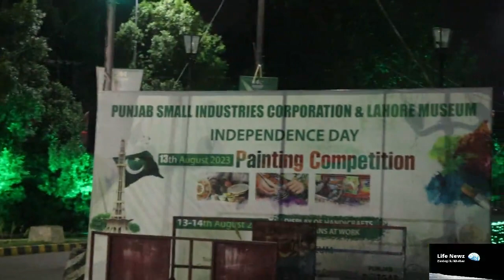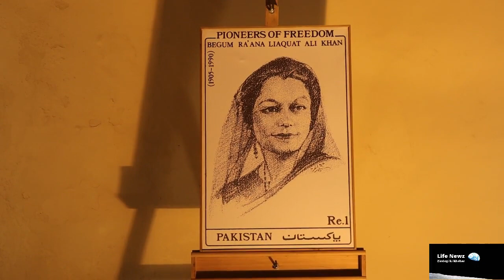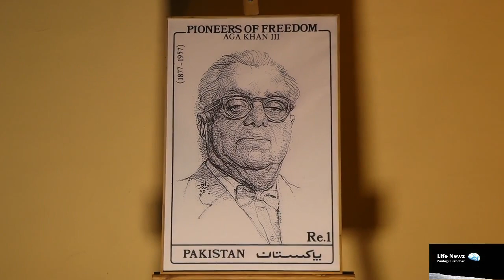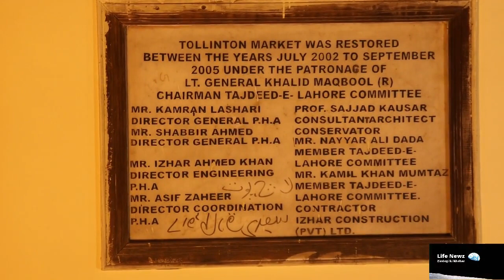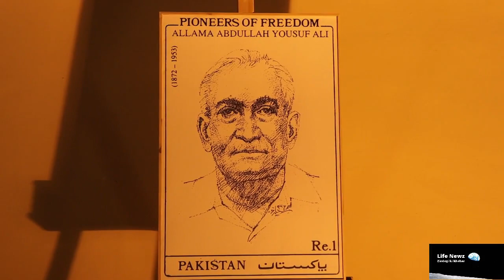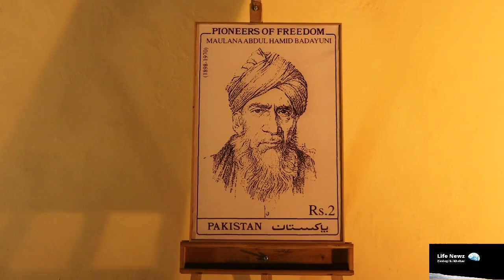76 year of independence pakistan | 14 august 2023 liberty to minar e pakistan full report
The nation is celebrating its 76th Independence Anniversary today (Monday) with utmost national fervour. The day dawned with a 31-gun salute at the federal capital and a 21-gun salute at the provincial headquarters. Special prayers were offered in mosques for peace, solidarity and prosperity of the country.
On 14 August 1947, the new Dominion of Pakistan became independent and Muhammad Ali Jinnah was sworn in as its first governor general in Karachi. Independence was marked with widespread celebration, but the atmosphere remained heated given the communal riots prevalent during independence in 1947.
Minar-e-Pakistan is a tower located in Lahore, Punjab, Pakistan.The tower was built between 1960 and 1968 on the site where the All-India Muslim League passed the Lahore Resolution (which was later called the Pakistan Resolution) on 23 March 1940 - the first official call for a separate and independent homeland for the Muslims of British India, as espoused by the two-nation theory. The resolution eventually helped lead to the creation of Pakistan in 1947.
It was constructed during the British colonial era and was once a prestigious residential area for high-ranking officers. The area was transformed into a commercial hub and is now one of the city's busiest areas. The architecture of the buildings along Mall Road is a mix of colonial and Islamic architecture.
Greater Iqbal Park , formerly Minto Park, is an urban park located in the outskirts of the Walled City in Lahore, Pakistan.Before current renovations and expansion, its name was Iqbal Park.
Noted as the home of Minar-e-Pakistan, the 329-acre park includes an artificial lake which spreads over four acres which includes an 800-feet-long musical fountain.Other attractions includes a two-kilometre-long soft rail, a library, an open-air gym and a food court. The tombs of Allama Iqbal and Hafeez Jalandhari are also located in the park.
Lahore Canal begins at the Bambawali-Ravi-Bedian (BRB) Canal that runs through the east of the city of Lahore, Punjab in Pakistan. The 37 miles (60 km) long waterway was initially built by the Mughals. It was then upgraded by the British in 1861.
Like the Mall Road, it is surrounded by buildings built by the British before Pakistan's independence in 1947. The name of the road comes from the fact that the British had built 4 huge halls along the road, which catered to meetings, exhibitions.